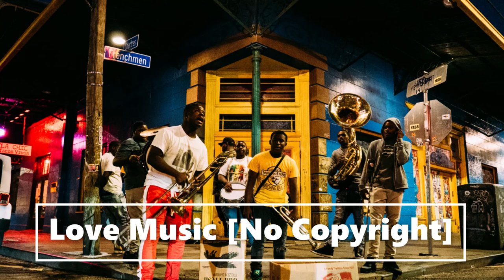Jazz Beats Music// Excuse Me [No Copyright] - FRANZ FLORES (Love Music Prod.)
FRANZ FLORES - Soul Treasure : shorturl.at/asv13

➤ Include the following in your video description (Copy & Paste):
Track Name: Excuse Me
Song: Music by Franz Flores

PHOTO CREDITS